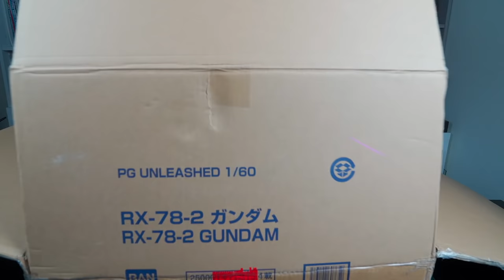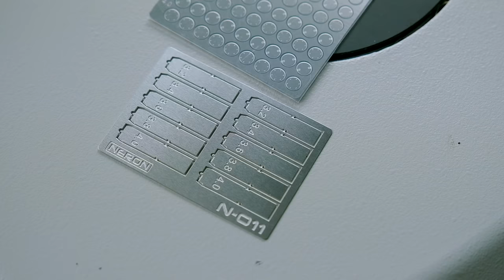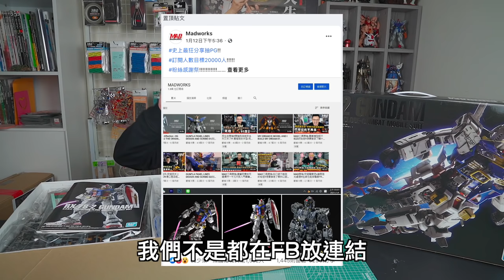40周年PGU鋼彈 X 世界冠軍舊化技法!!!MAD開箱做起來又來啦!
40周年PGU鋼彈 X 世界冠軍舊化技法!!!

本次邀請到的是超級大咖!!

世界冠軍!世界級的舊化技法!最強方丈!!

舊化技巧千變萬化!

然而萬變不離其中，

看似簡單!又沒那麼簡單~

就由世界冠軍方丈來傳授我們幾招實用的舊化技法吧！

學會以後相信可以帶給各位作品更多層次上的變化!

而這篇以片上架後，也將於02/19前抽出置頂貼文的PGU鋼彈!

本次完成品拍攝特別感謝-
上洛JORAKU（ZEISS鏡頭代理商）提供專業攝影棚!及相關攝影設備!

有需要的朋友也歡迎聯繫接洽-
粉專

大年初二祝各位新年快樂!平安健康發大財!